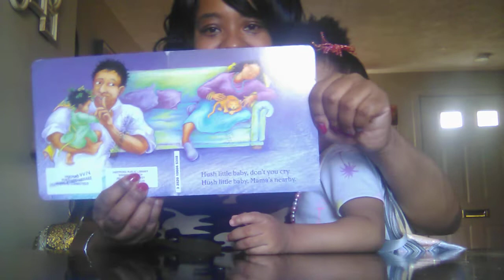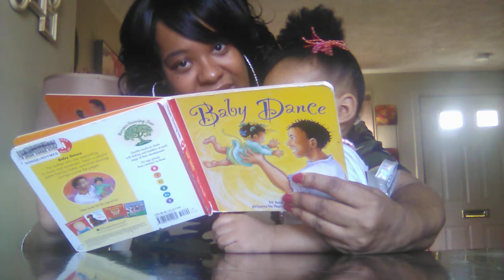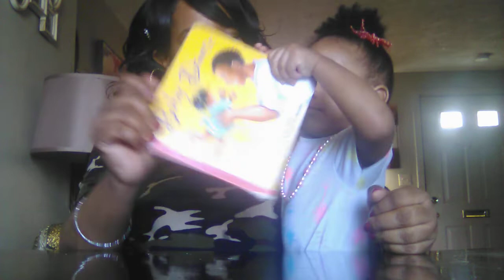Story time w/princess ziyah